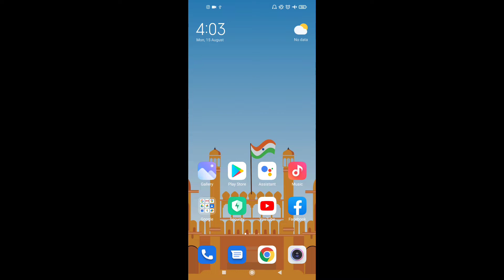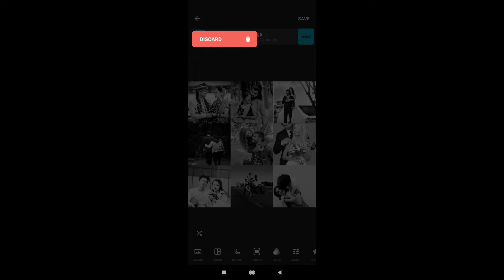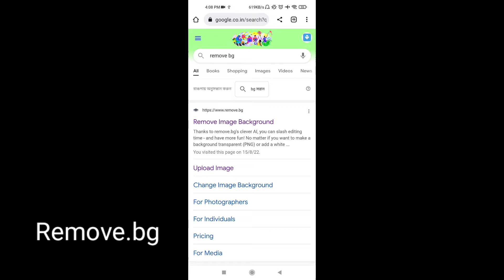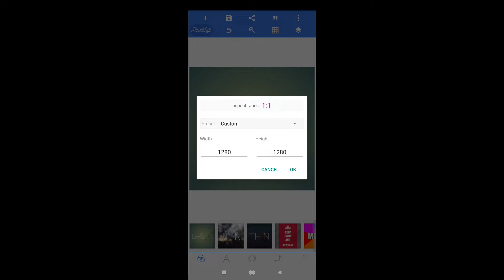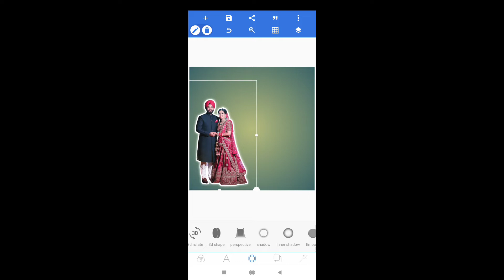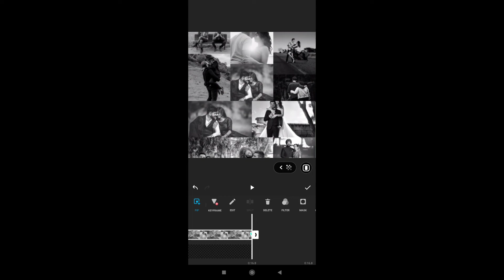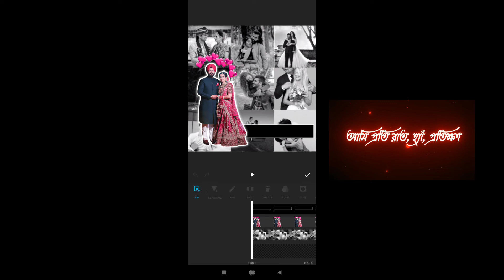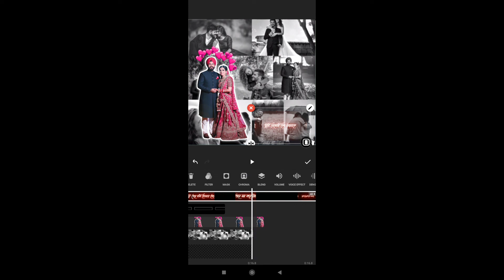New Viral Photo Moving & Lyrics Status Video Editing In Inshot Editor || Facebook Viral Status Video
New Viral Photo Moving & Lyrics Status Video Editing In Inshot Video Editor | Status Editing | inshot Editor

learn how to make New Viral Photo Moving & Lyrics Status Video Editing in inshot video editor app Photo Moving Lyrics Status Video Editing in this video i will show you how to make New Facebook Viral Status Video Editing in

Your Queries Solved:

1. New Viral Photo Moving & Lyrics Status Video Editing In Alight Motion
2. Photo Moving Lyrics Status Video Editing
3. New Viral Status Video Editing
4. New Facebook Viral Status Video Editing
5. New viral trending facebook status video editing
6. viral & trending status video editing
7. inshot video editor
8. new viral lyrics status video editing
9. new viral lyrics status